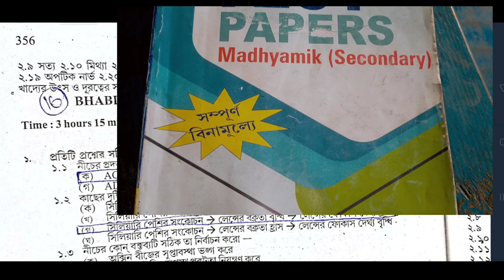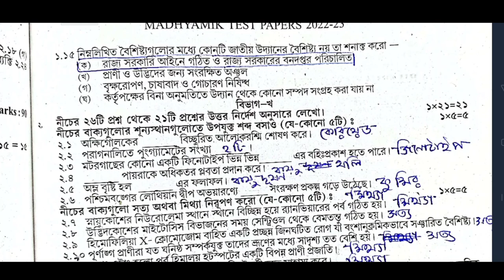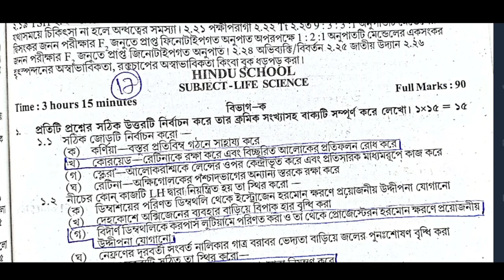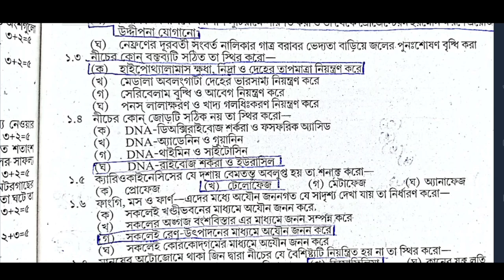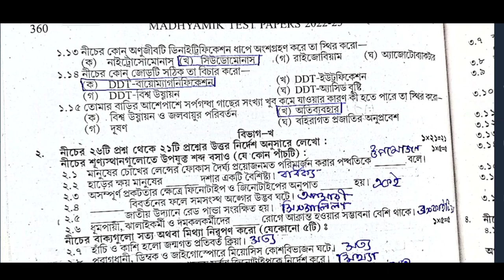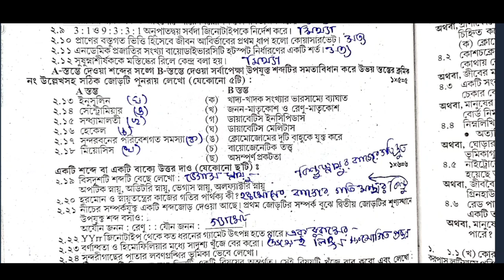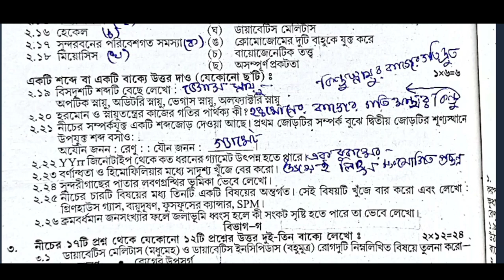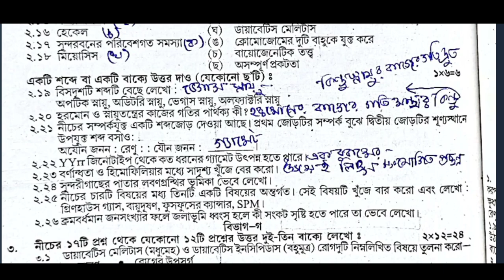Madhyamik Life Science Test paper Solved 2023 Prasad Page's 356 , 359 / Wbbse 2023 class 10 Abta (X)